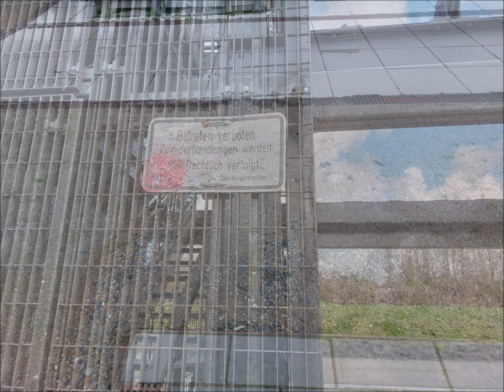ORTSBEGEHUNG ZECHE HOLLAND SCHACHT IV und UMGEBUNG am 27.März 2023